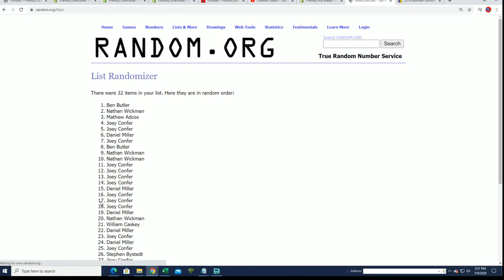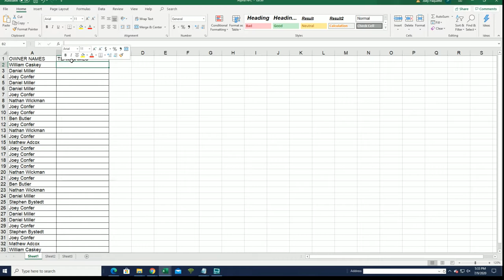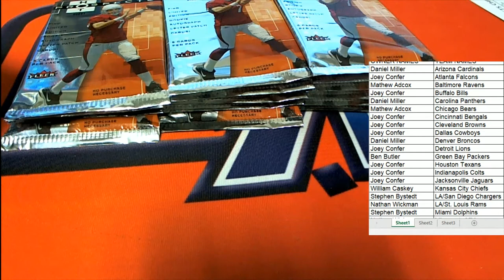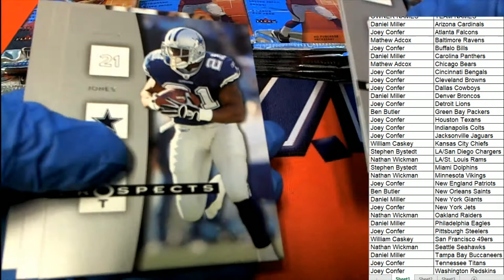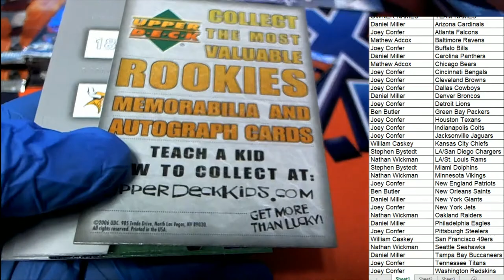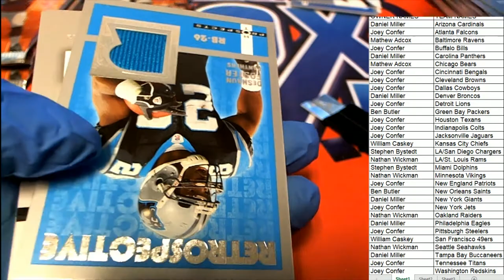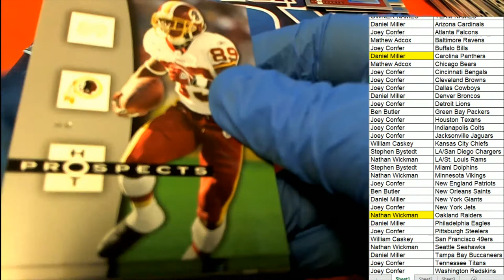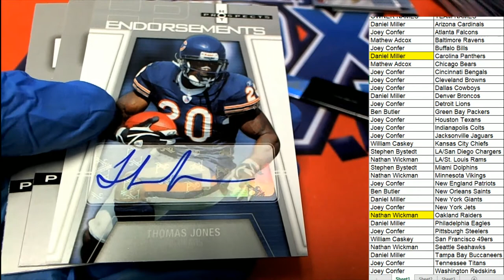2006 FLEER HOT PROSPECTS ID FHPROSP101